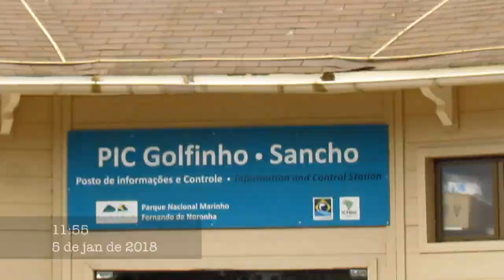BIAVIAJA: Fernando de Noronha VLOG 01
Oii gentee!! Resolvi trazer uma série aqui pro canal chamada BIAVIAJA!
Eeee como eu AMO viajar, quero levar vocês comigo nessa!!

Deixem comentarios, like e se você não se inscreveu, ta esperando o que?? Se inscreve logo ai!!

Beijocass!